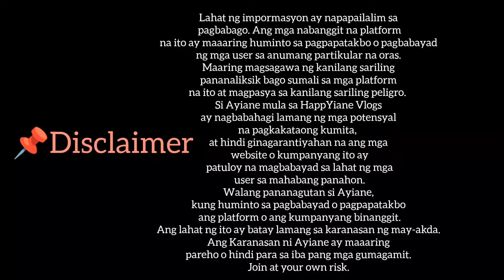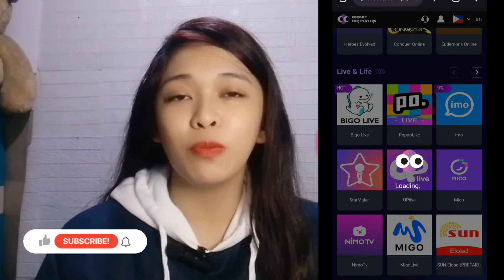POPPO LIVE: MAIN ACCOUNT & DUMMY ACCOUNT SA POPPO LIVE | COCODP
Dummy account sa poppo live
pwede ba ilive ang dummy account sa poppo
Poppo live earn money
kumita ng pera sa poppo live

📌Para sa mga GAMERS at LIVESTREAMERS na gusto magtop up / Rc

Here's the link  and get discount and bonus🤗
Philippines :